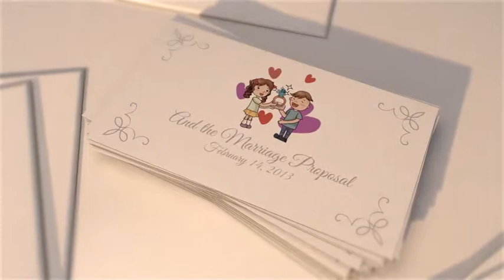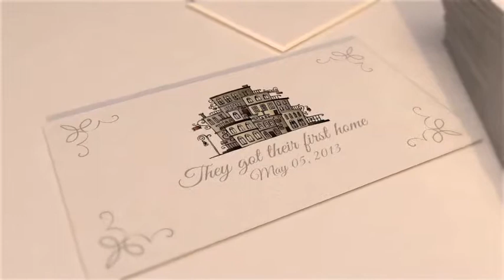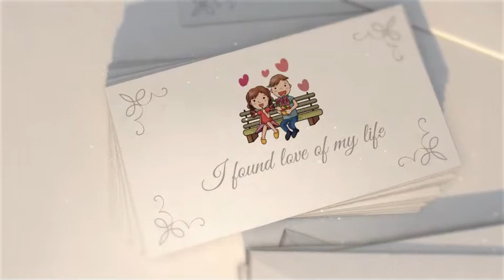Once Upon A Time - A Wedding Story (After Effects Template)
Features:
- Pre-Rendered 3D scenes
- Editable with After Effects CS.5 and above (Works with all news versions)
- 1280×720 HD resolution
- No plugins required
- Duration: 1.30 minutes long
- Works with any frame rate
- All cartoon animations included in the project file
- 10 Placeholder files for your story
- Simply change text files
- You can change everyting in design whatever you want
- You can design your own wedding story cards